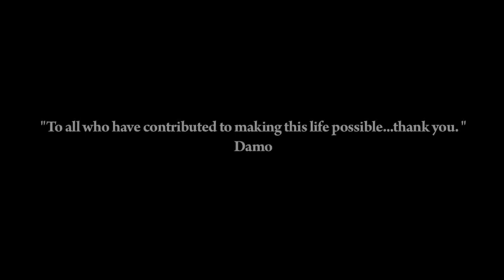Damien LeRoy "The Life"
A glimpse inside the life of Professional Damien LeRoy.  Dreams do come true!